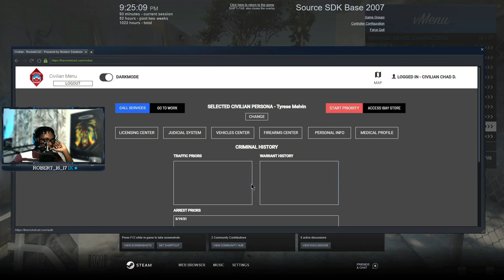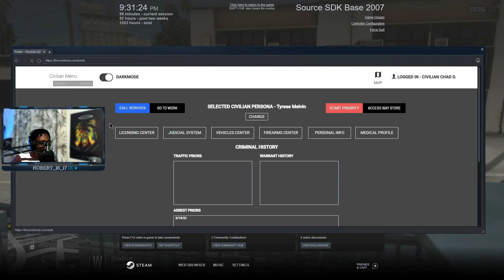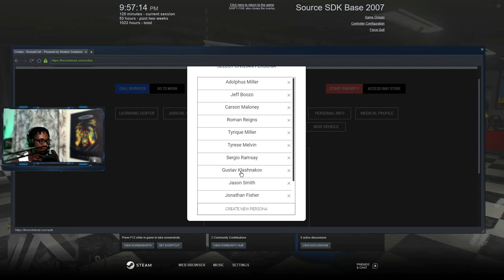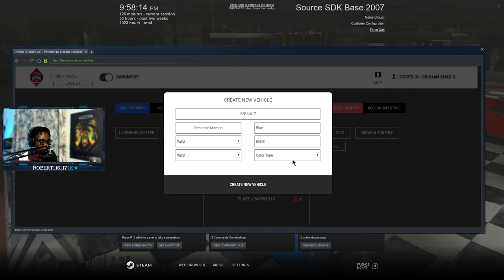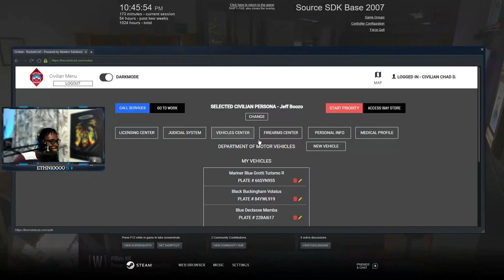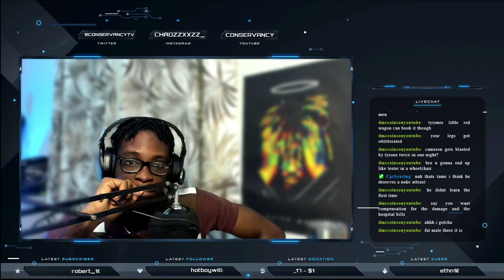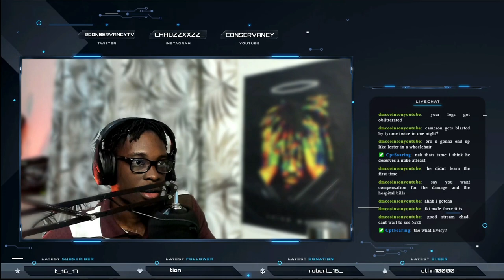Street Racing The Classics || Conversancy LIVE || North Georgia Roleplay || GTA V RP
Hey yall Conservancy here,  In this Livestream of North Georgia Roleplay from April 3rd 2021,  we started a car meet of classic cars and joined up with a few other civs to run a few illegal street races on the freeway. My goal is to be one of the first Caribbean Youtubers and Streamers to make it. I cannot do that without your help. Thank you for rocking with me.